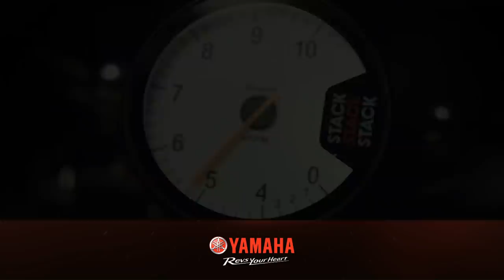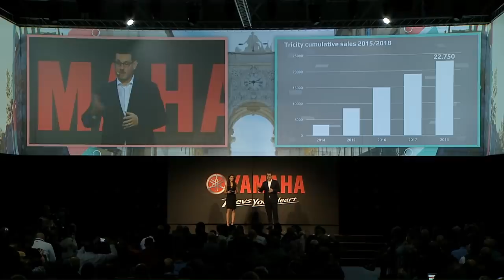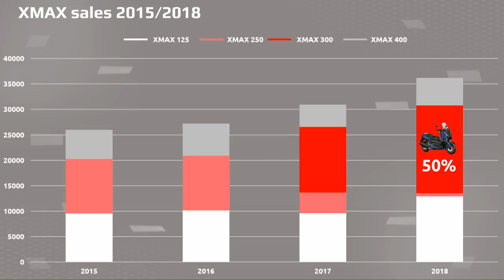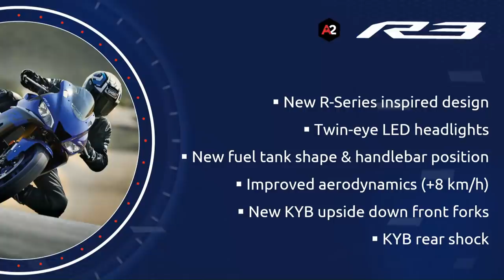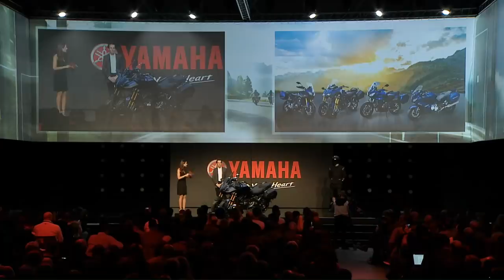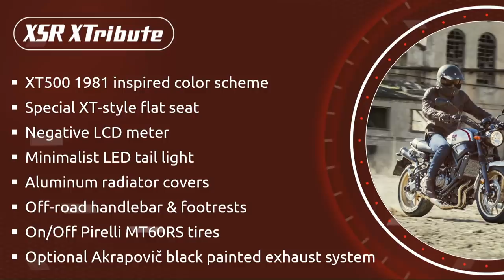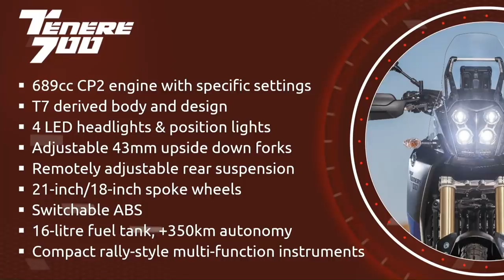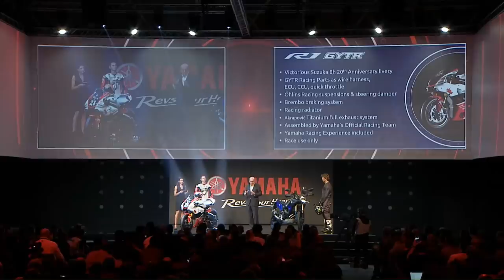2018 EICMA YAMAHA Global Press Premiére - Keep On Revving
Yamaha’s EICMA2018 Press Première showcasing all the new launches for 2018,